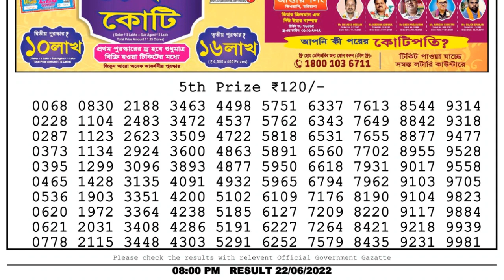🔴Dear Lottery Sambad Live 8pm today 22.06.22 Nagaland State Lottery Result